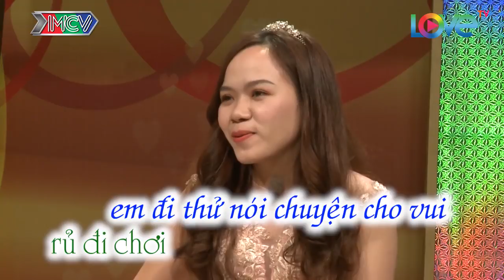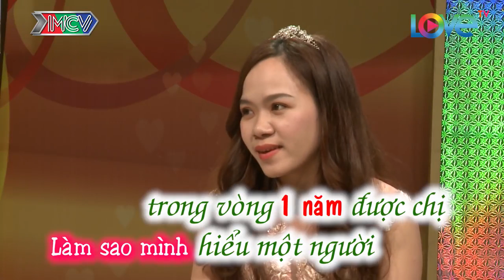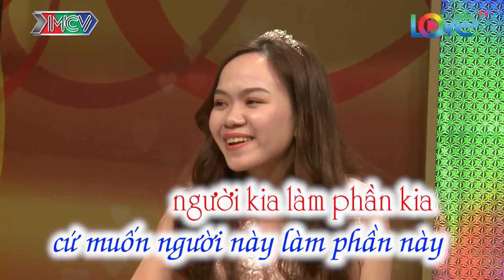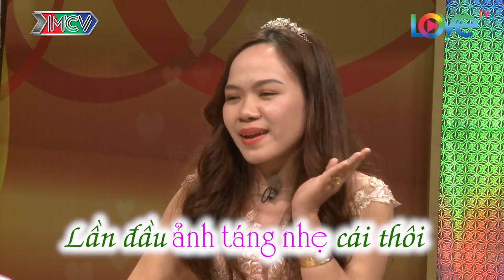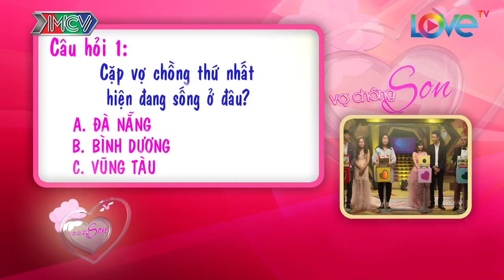Cuộc sống hôn nhân thiếu cao trào cảm xúc cô vợ trẻ òa khóc nức nở Hoàng Anh Ngọc Vy VCS #224